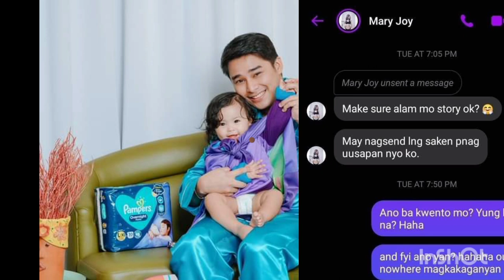"Love Story Of McCoy &Ellise"Hiwalayan Issue Dahil Sa Non Showbiz Girl Mary Joy Santiago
Music Background
We Are One